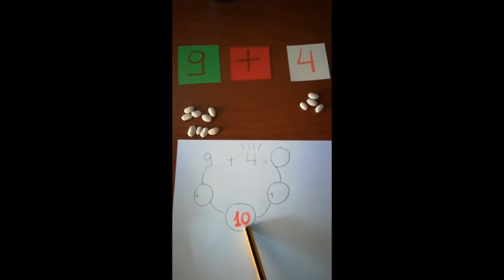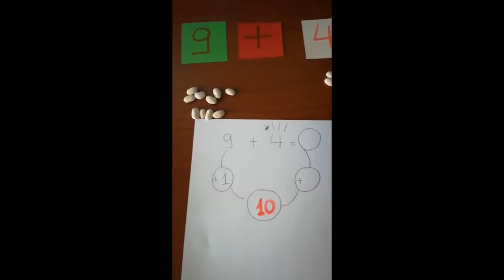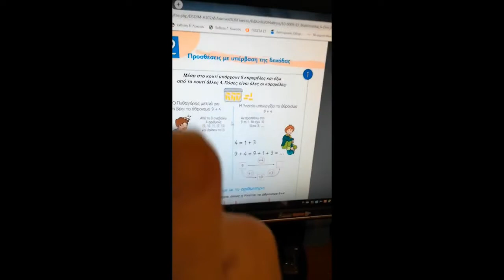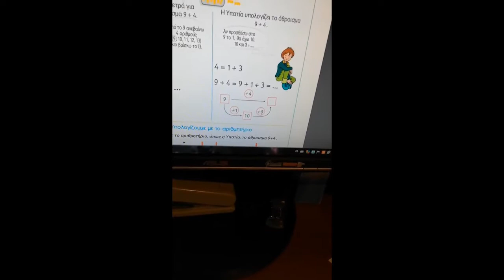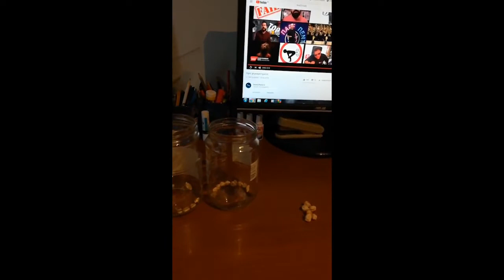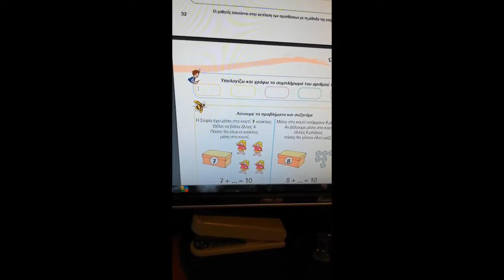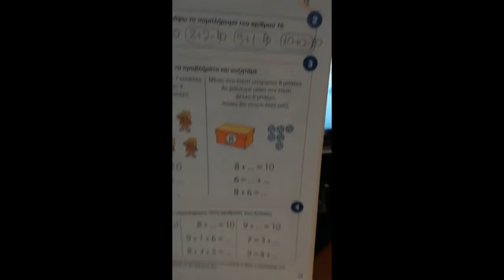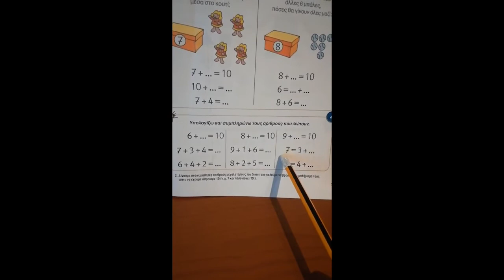Κανένας Μόνος - Μαθαίνουμε στο σπίτι (Μαθηματικά)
Διαδικτυακή εκπομπή της Περιφέρειας Κεντρικής Μακεδονίας στο πλαίσιο της καμπάνιας «Κανένας Μόνος» με θέμα «Μαθαίνουμε στο Σπίτι».

Μιλά η εκπαιδευτικός Σταυρούλα Παπουτσή και μας παρουσιάζει στιγμιότυπα από το μάθημα των μαθηματικών.